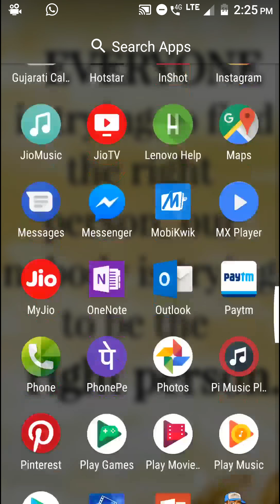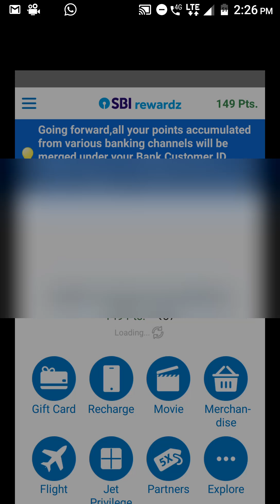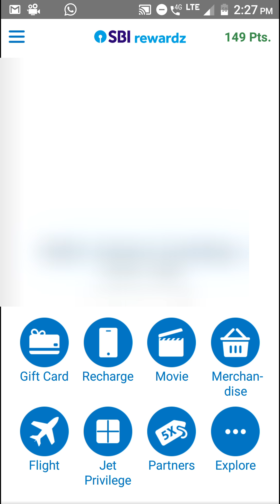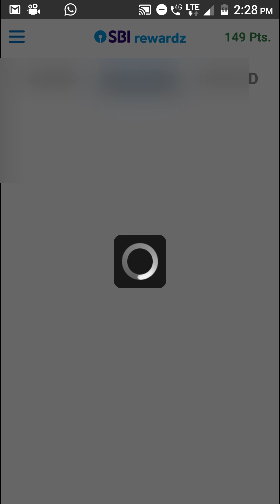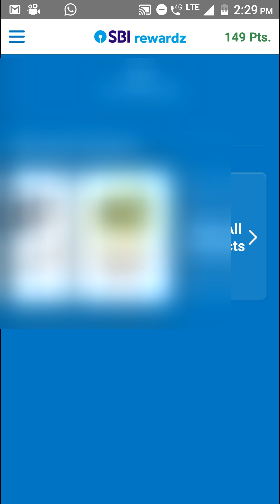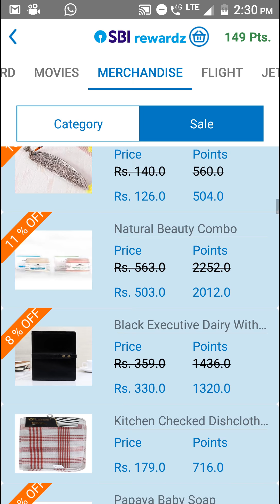How To Earn Money From SBI Rewardz In Hindi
How To Earn Money By SBI In Hindi

SBI Rewardz Ke Se Milte Hai Paishe

Apne SBI account Mai SBI Rewardz see Paishe keshe Milte Hai

Aa San tarika SBI Rewardz se pesha pane Ka

SBI Rewardz Se Aasani se mobile Recharge ya Kuchh Bhi paye Fee mai

ern Money SBI

Registration:
Once you download the SBI Rewardz app, you can register your account in 4 simple steps:
 Enter your debit card or CIF number
 Enter the last 5 digits of your account number
 Create a username and set a password of your choice

Multiple Redemption Options:
Aapke Peshe Ki Bachat.